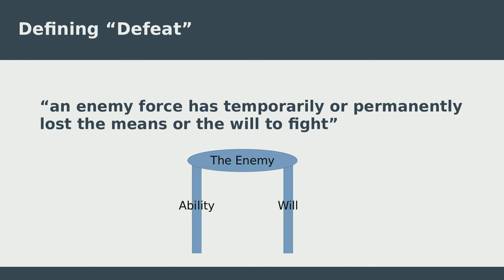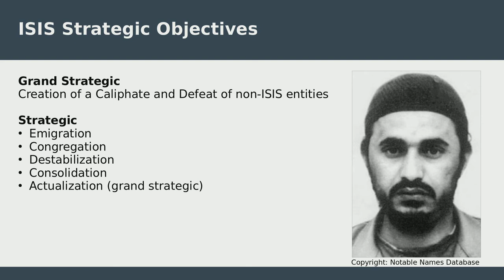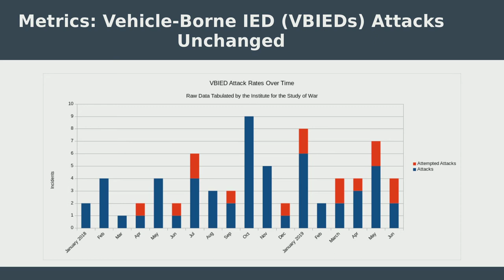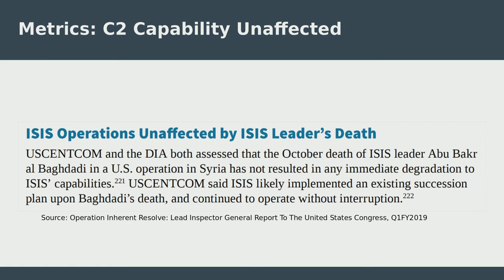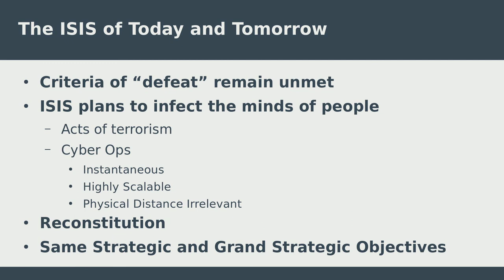Defeating ISIS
References:

Cafarella, J., Wallace, B., & Zhou, J. (n.d.). ISIS’s Second Comeback: Assessing the Next ISIS Insurgency. Institute for the Study of War.

Cantey, S. (n.d.). The Middle East and South Asia 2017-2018.

Europol. (2019, November 25). EU Law Enforcement And Judicial Authorities Join Forces To Disrupt Terrorist Propaganda Online. Europol.

Frantzman, S. J. (2019, December 4). The Fight For ISIS’s Old Territory Is Just Beginning. Foreign Policy.

Office of the Lead Inspector General. (2020). Operation Inherent Resolve, Report to the United States Congress, October 1, 2019-December 31, 2019. Department of Defense. Not including classified appendices.

Zialcita, P. (2019, November 25). Islamic State ‘Not Present On The Internet Anymore’ Following European Operation.